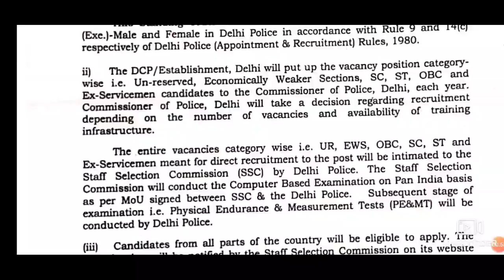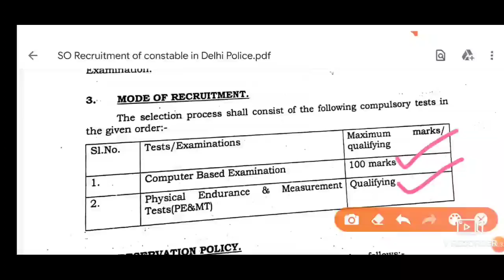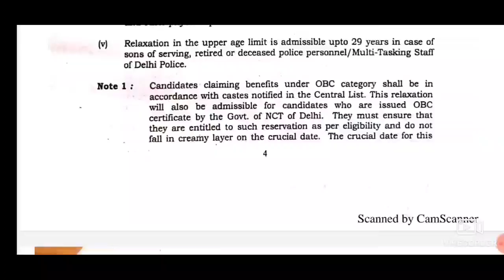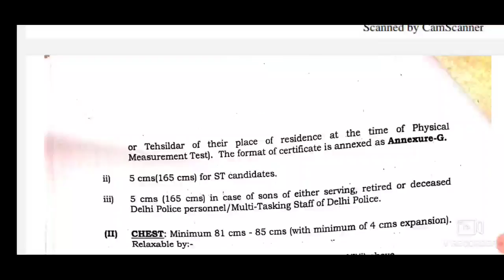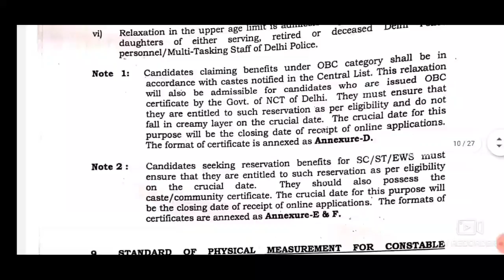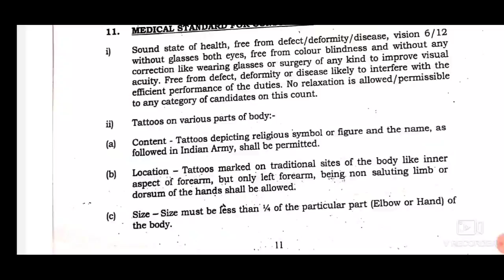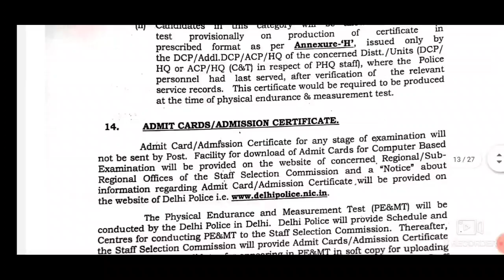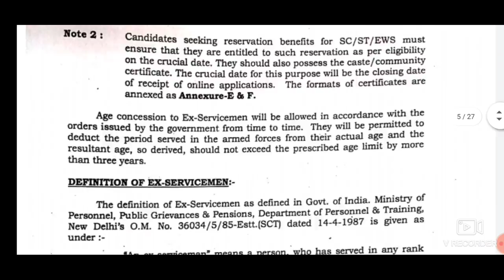Delhi police vacancy 2020 latest notification!! हुए है कुछ बड़े बदलाव! भर्ती कब तक होगी.. जानिए सब